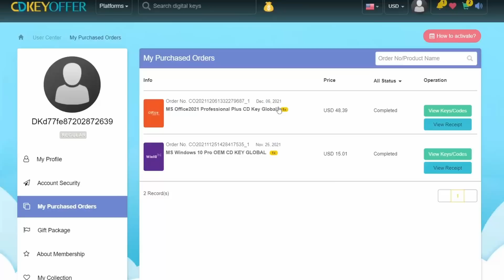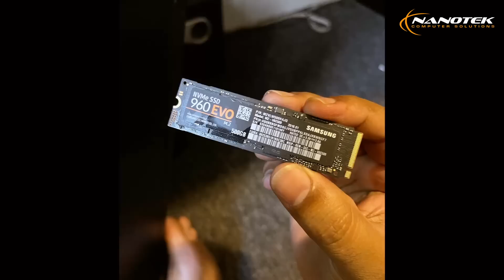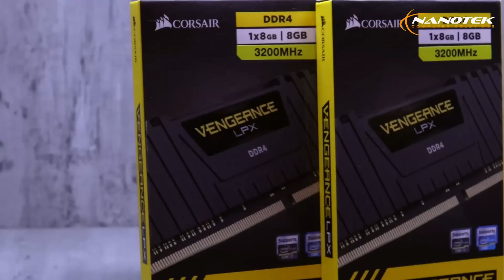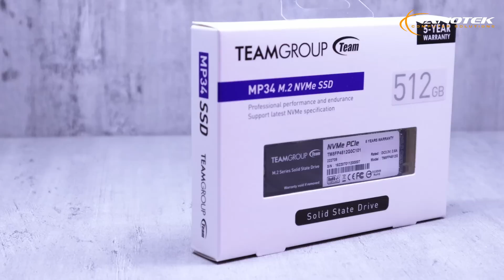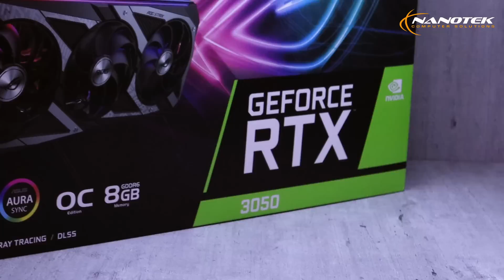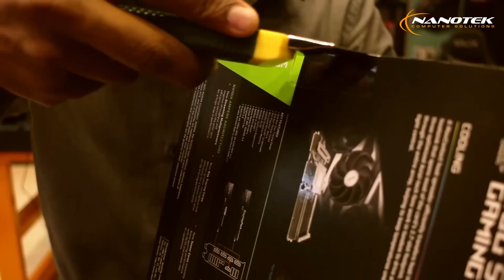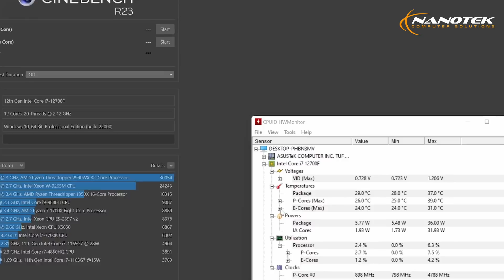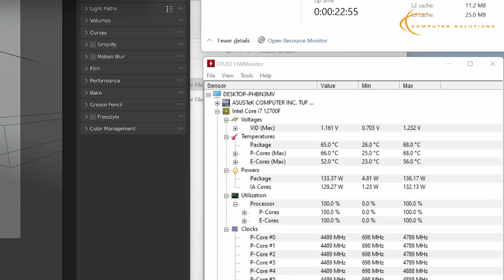Editing PC for - Travel with wife - Nanotek Computer Solutions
​@travelwithwife Editing PC build - how we did it and performance. ඔයාගෙ Build එකත් කරන්න කතා කරන්න Nanotek එකට - 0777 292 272
Software Keys ගන්න
Components List
RAM - OLD system
Cooler - OLD system
SSD - OLD system